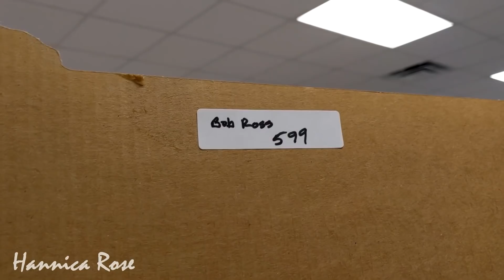Let's Go Thrifting at Goodwill Today+My Small Kitchen Home Thrift Haul-January 2021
💡lighting equipment used:

🎙️Audio Equipment Used:

In today’s video I’m going to take you thrifting into Goodwill. I will show you some fun and interesting things I saw while thrifting as well as a small haul at the end of the video. I hope this video gives you some "Thrifting Inspiration”! :)
JUST GO THRIFTING SEE WHAT YOU CAN FIND?
There are beautiful, unique and inexpensive second hand treasures just waiting for you. These items can be found at your local goodwill, Salvation Army and other thrift stores in your area. Thrifting can be a challenge but very rewarding and worth the hunt! Some of my favorite things to thrift for are home décor items, name brand clothing, vintage items and anything unique or handmade!